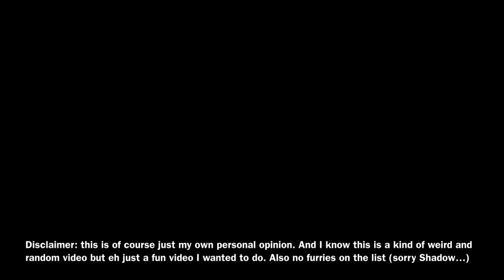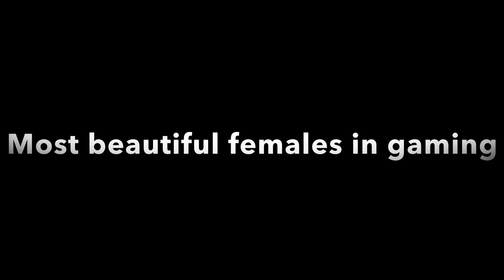20 Most Handsome Males In Gaming (And 20 Most Beautiful Females)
Here are in my opinion the most handsome males in video games, as well as the prettiest females. I’m sure at least one of these characters you have found hot before. Nothing wrong with thinking a video game character is hot. I know this is a bit of a weird video but it’s just a fun little random video I decided to make because why not lol. Remember of course this is just my own personal opinion. So if your favourite waifu or husbando isn’t at the top or isn’t on the list then sorry. Who is your video game crush? Make sure to let me know.

Oh and just because I think some video game dudes are good looking doesn’t mean I’m not straight okay? Lol